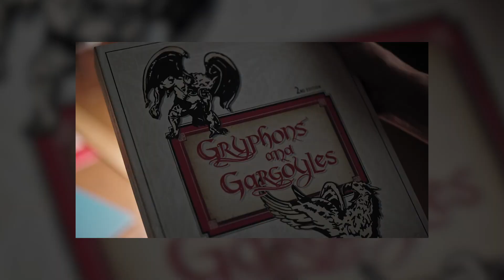A HISTÓRIA DOS BLOSSOM'S: Clifford x Claudius 🔪👯‍♂️👵🏻 Teoria Riverdale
Vamos recapitular algumas questões que não foram bem respondidas na segunda temporada de Riverdale e responder algumas pontas soltas que essa terceira trouxe em cima do mistério da família Blossom, que ainda não foi muito explorada nessa temporada.

PARCEIROS
- Riverdale Brasil Oficial